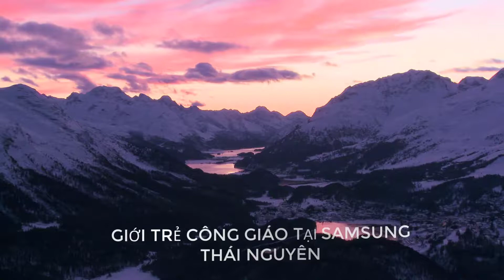NỐI MÃI VÒNG TAY- GTCG SEVT